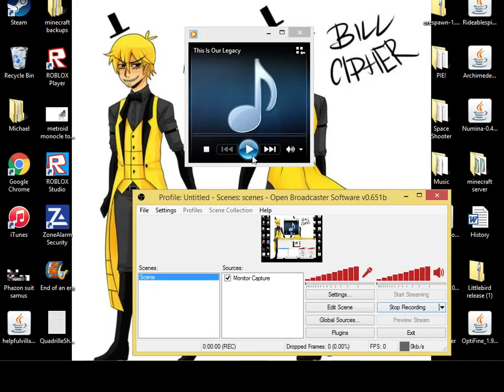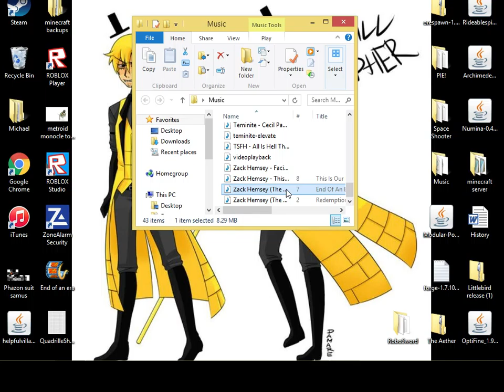Playing Roblox with my boi Jacob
Playing Roblox with my best friend!